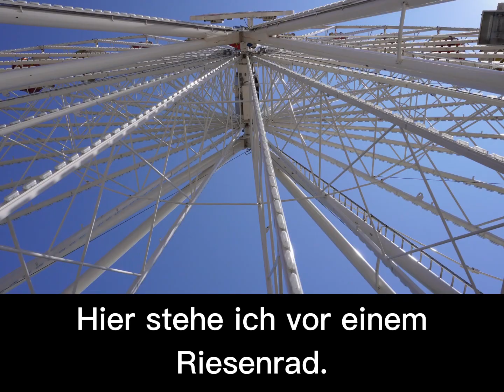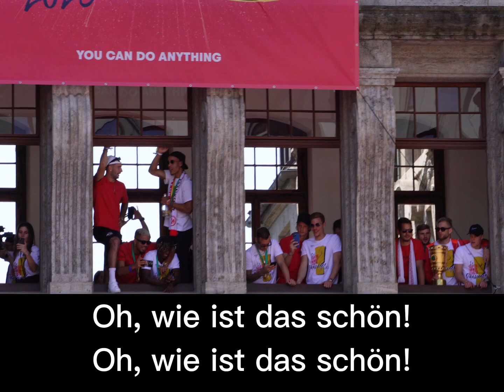Deutsch mit Martin: Was bedeutet „Riesen-„?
Am Wochenende war ich auf dem Stadtfest. Dort bin ich mit dem Riesenrad gefahren.
Außerdem habe ich eine große Fußballparty besucht. Dort wurde ein Riesenerfolg gefeiert.
Was bedeutet „Riesen-„? In diesem Video erkläre ich es euch.
Kommt mit und lernt Deutsch
Euer Martin
P.S.: Ich wünsche euch Riesenerfolg beim Deutschlernen!